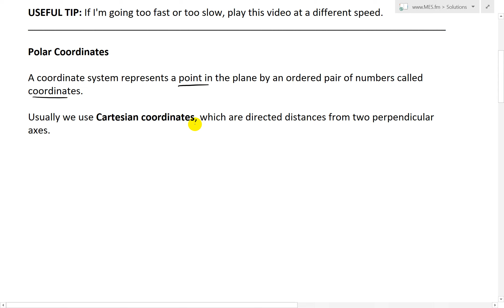Polar Coordinates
In this video I go over one of my favorite topics in all of mathematics, and that is Polar Coordinates. A coordinate system represents a point in a plane by a pair of numbers called coordinates. In the basic Cartesian coordinate system, the pair of numbers (x, y) represent the horizontal and vertical distances perpendicular to the x and y axes. On the polar coordinate system represents an ordered pair (r, θ), in which the distance r is the distance from the origin O, and θ is the angle between the point and the “polar axis”. The polar axis is usually horizontal and corresponds to the positive x-axis in Cartesian coordinates. The angle θ is usually in radians. In this video I go over some more properties of the polar coordinate system, as well as the common definitions, such as a positive angle is counter-clockwise, etc., which I will be referencing in later videos. The polar coordinate system is much better suited to circular shapes such as circles, and other curves, because it better aligns with the nature of the curves, as opposed to the box-like Cartesian coordinate system. This is a VERY important introduction video into the wonderful world of Polar Coordinates so make sure to watch this video, as I will be exploring some truly amazing curves in later videos, so stay tuned for more!